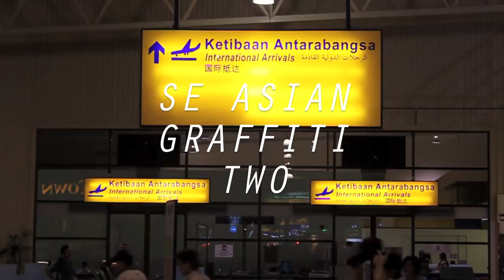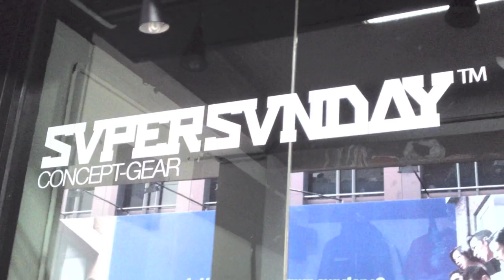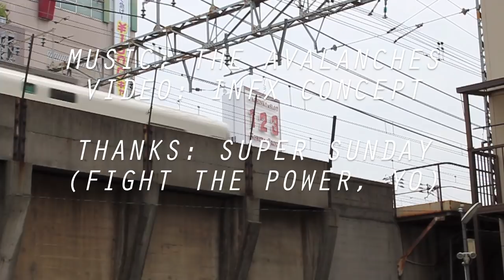SE Asian GRAFFITI 2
Filmed in Kuala Lumpur, Malaysia.
Thanks to: Super Sunday SSCG

An INFX Concept Produktion